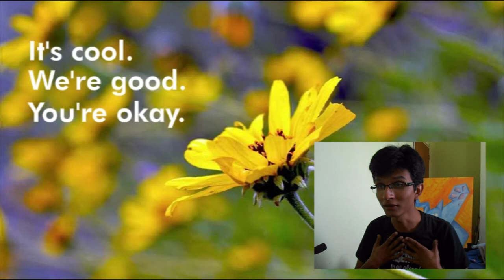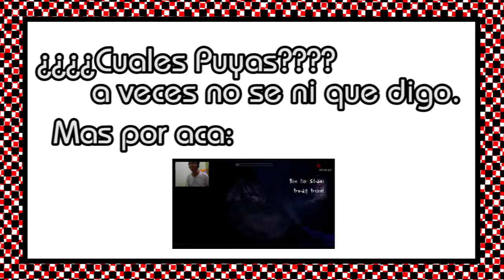Jugando Give Up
Cuidado con las puyas! me impresiona que quedan los huesitos regados por el piso =(

Recuerda buscarme en las redes como Facebook, Twitter y Tublr como Según Ramiro